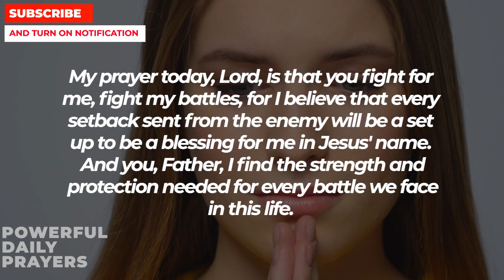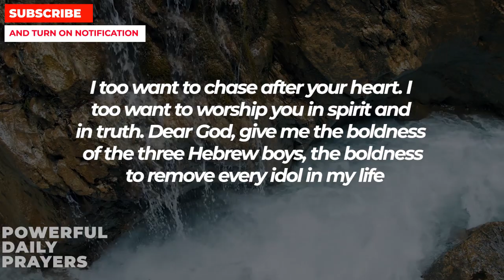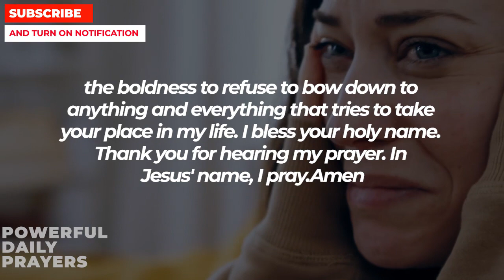GOD SAYS THE TIME FOR YOUR BLESSINGS IS NOW | Powerful Miracle Prayer For Blessings And Protection